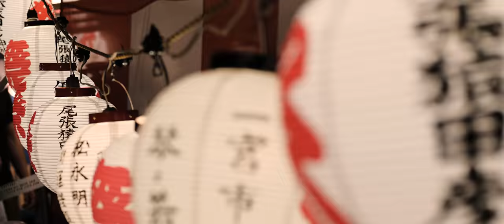結婚式オープニングムービー【THE CONDER HOUSE】HIGTINSKY FILM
日本全国のロケーションでオープニングムービーを作りませんか？
結婚式の前撮り撮影・ロケーション撮影でオリジナルのふたりだけの映像を制作してます。
ふたりのこだわりを映像をゲストの皆さんに、
そしてふたりの想い出に。
お打合せにておふたりのことをヒヤリングさせて頂き
コンセプトを決め、撮影内容、ロケ地を決めていきます。
思い出に残る前撮り撮影をしましょう。